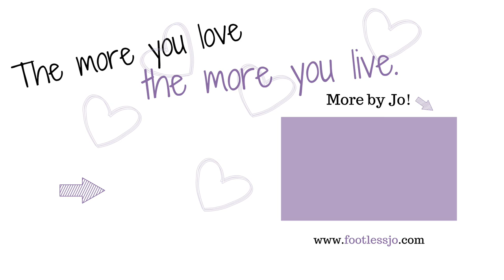When ordinary becomes INCREDIBLE...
Oftentimes, the most amazing things are also the most simple.

Jo Beckwith
3578 Hartsel Drive #615

SUBTITLES //

MUSIC //

INTRO //